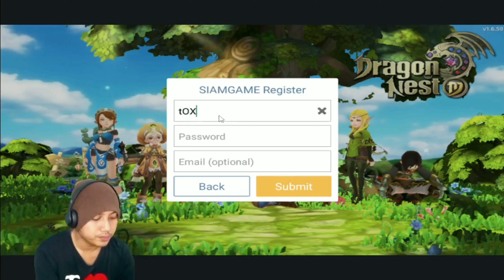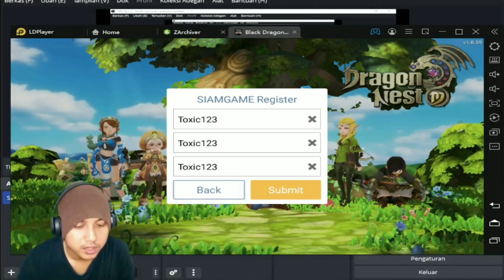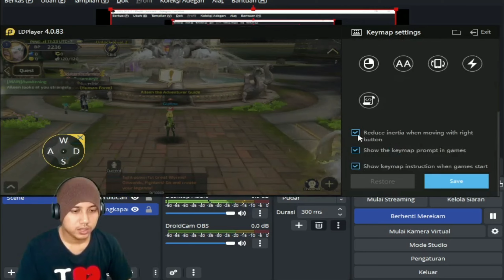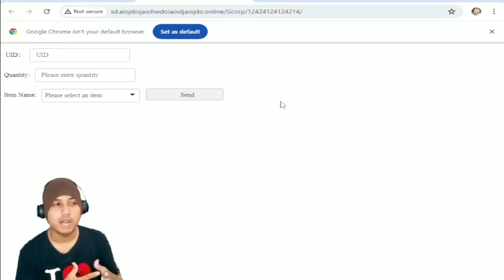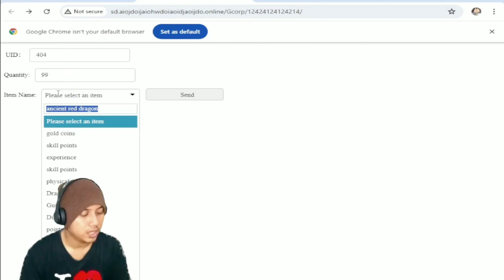NEW FRESH DRAGON NEST MOBILE PRIVATE SERVER! GMTOOL AND NEWBIE PACKAGE IS AVAILABLE HERE!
Assalamualaikum Wr Wb... Jumpa Lagi Dengan Saya Si Giat Everyday... Bagaimana Keadaan Sobat Semua? Mudah mudahan Tetap Sehat Selalu Ya..

Pada Kesempatan Kali Ini Bang Giat Akan Membaha Dan Sedikit REVIEW New Fresh Dragon Nest Mobile Private Server.. Katanya di server ini ada GMTOOL nya loh guys.. yukk langsung aja kita review bareng..

Device / cellphone used ► REDMI NOTE 7 LAVENDER
FaceCam ► JoviTech
Editing Software ► Adobe Premiere

THANK YOU SO MUCH TO :
 - ALLAH SWT .
-  KEDUA ORANG TUAKU .
-  ISTRI DAN ANAKKU .
-  KELUARGA .
-  VIEWERS KU DIMANAPUN KALIAN BERADA .
-  DAN SEMUANYA .